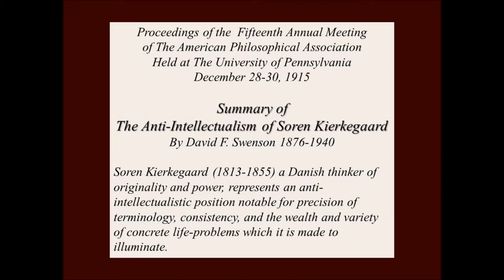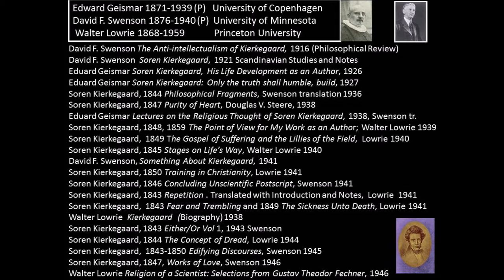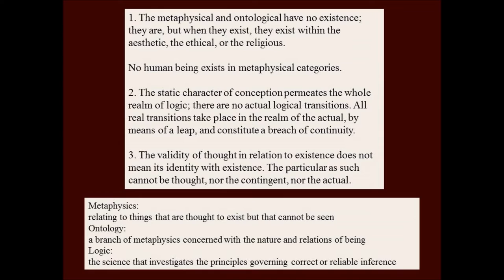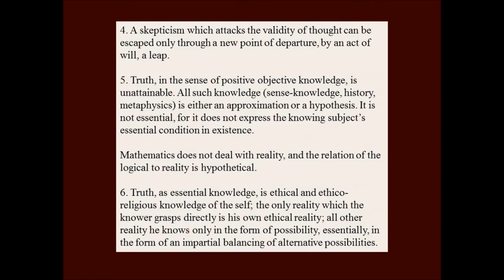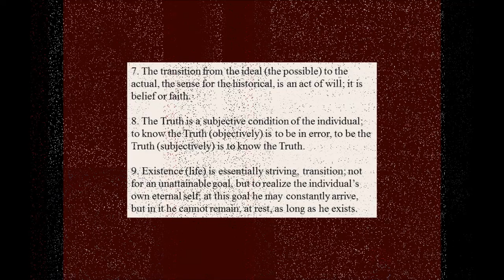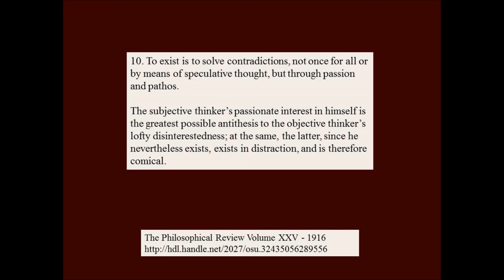Anti-intellelctualism of Kierkegaard 1915 , Swenson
David F Swenson presented this short summary of his paper that he delivered to Fifteenth  Annual Meeting of the Philosophical Society in 1915. It deals with Soren Kierkegaard's anti-intellectualism. Kierkegaard has been called an absurdist and an existentialist. These ten points addressed by Swenson in 1915 deals with his categories.

Swenson's longer article was published in The Philosophical Review called The Anti-Intellectualism of Kierkegaard July 1, 1916.